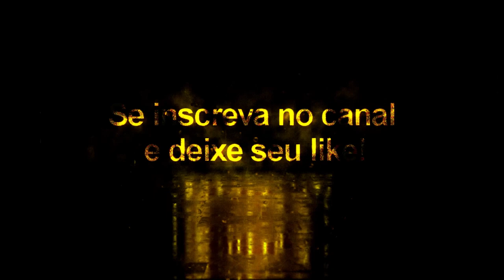Neymar Vol: 5 + Tattoo Compatível com todos Patchs - Pes2020/Pes2021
Agradecimentos especiais para By Abdulaziz👏